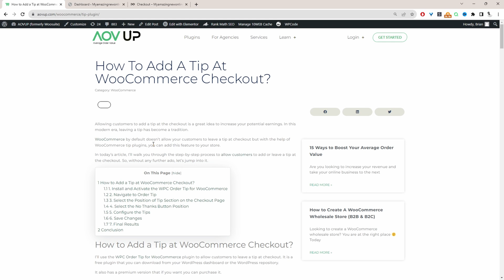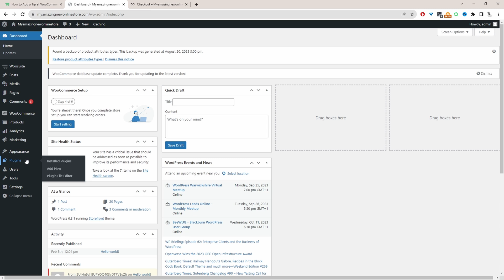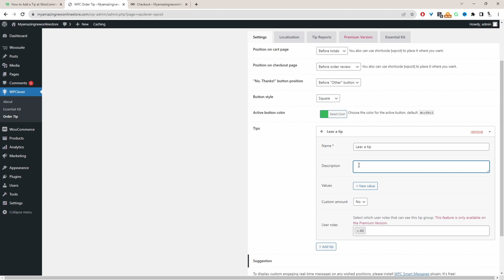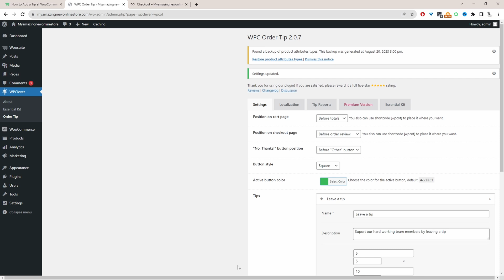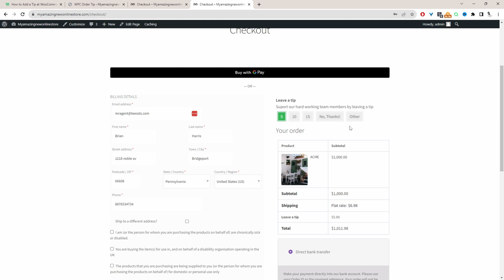How to Add WooCommerce Tip at Checkout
In this video, I'll show you how to tip option on your WooCommerce checkout.

00:00 Intro
00:08 Overview
01:04 Install WPC Order tip
01:24 Configure order tip
03:42 Test tips are working
04:08 Outro